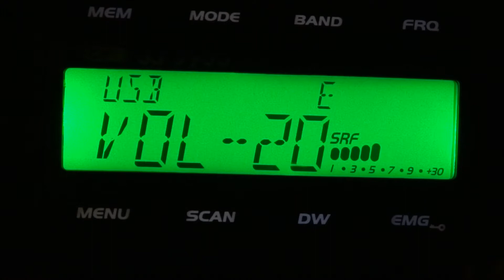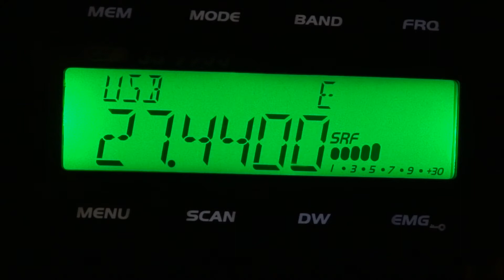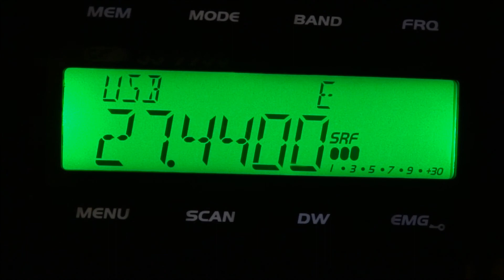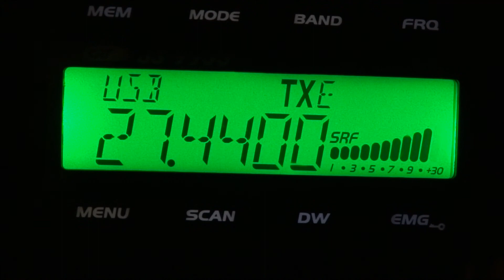14CB050 QSO avec 14FRA624 Michel(dépt 31 toulouse)réalisé le 1/02/2018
merci a bernard pour ce qso fort sympathique.73's amitiés